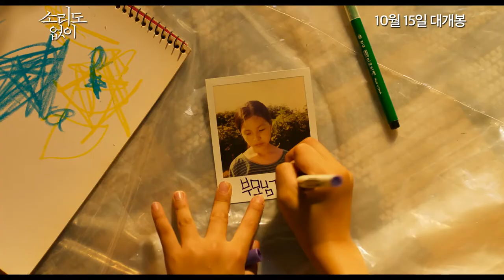Voice of Silence - Trailer (소리도 없이 예고편)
Tae-in, who lost his voice, and Chang-bok make their livings cleaning up crime scenes. One day, they are left to take care of a kidnapped girl named Cho-hee, who was raised to be a kindhearted sister, obligated to take care of her brother in a male-oriented family.

Voice of Silence, in theaters October 15th, 2020 (Republic of Korea)